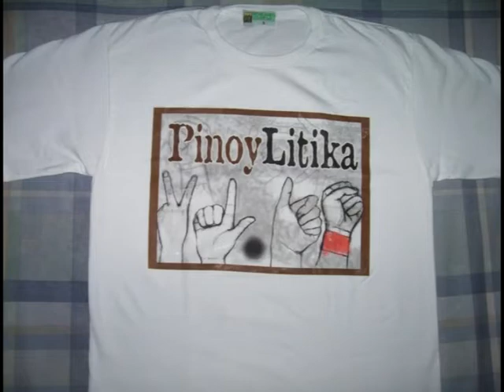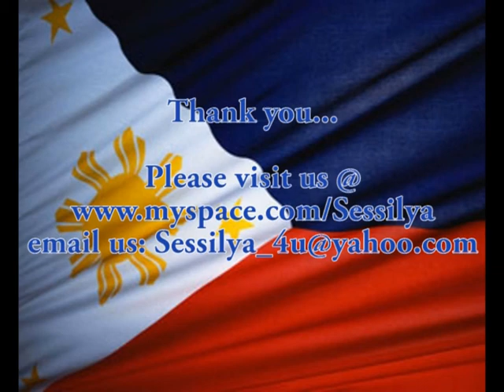"Pilipinas" An Original by Sessilya